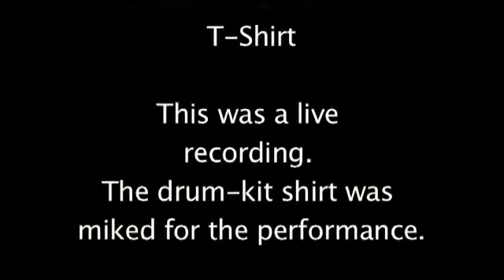DrumShirt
No lo podas creer!! DrumShirt la unica franela con la que puedes tocar la bateria electrica como los grandes del Rock!!.Adquierela con los lideres en GADGETS